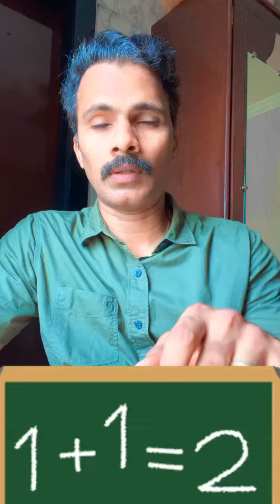Best maths learning apps